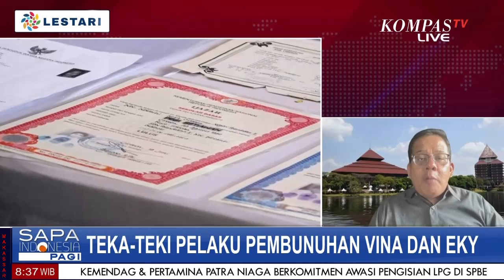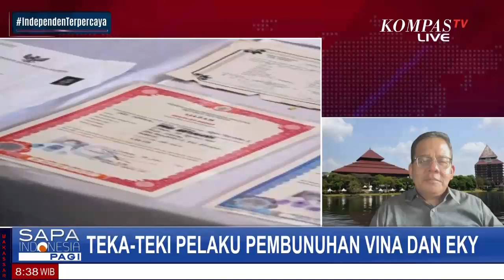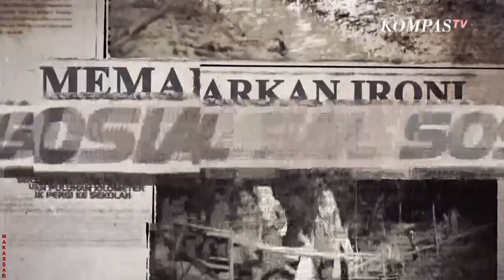#2 Ahok Bakal Maju Tantang Bobby Di Pilgub Sumut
JAKARTA, KOMPAS.TV -
#1  Ahok Bakal Maju Tantang Bobby Di Pilgub Sumut